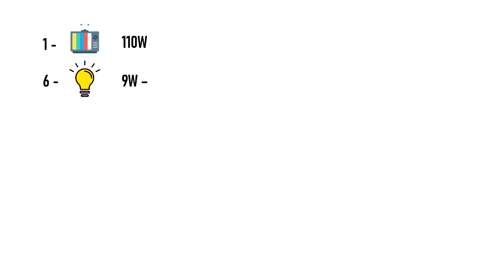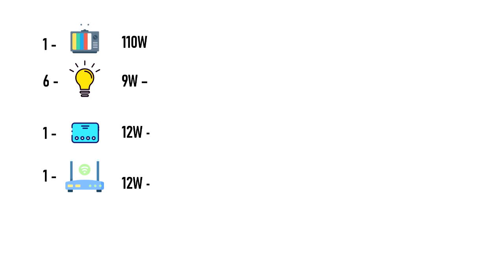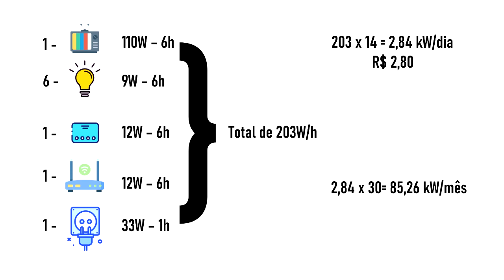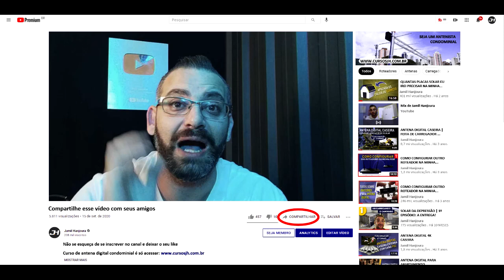Como é meu sistema solar OFF-GRID - Parte 02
Aqui eu mostro como foi projetado o meu sistema solar off grid e para quantos equipamentos ele serve!

Se você tem interesse em aprender a trabalhar com Energia Solar OFF-GRID a turma do meu proximo curso estão abertas até dia 25/02/2022, clique no link aqui ao lado para saber mais

Loja oficial do canal, aqui você encontra varios equipamentos eletronicos que já tiveram review aqui no canal, produtos que eu testo e uso

NESTE CANAL VOCÊ ENCONTRA: Muitas dicas de segurança eletrônica, antena digital, energia solar, redes de computadores e outros segredos que técnicos e tenho um grande curso que está ajudando a muitos técnicos ter outra fonte de renda na sua empresa que é como instalar antena digital.